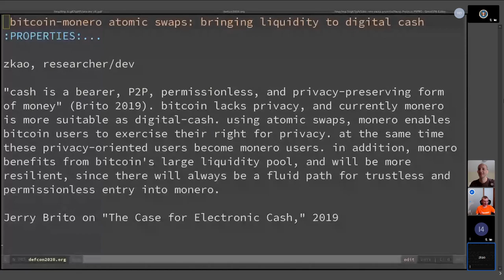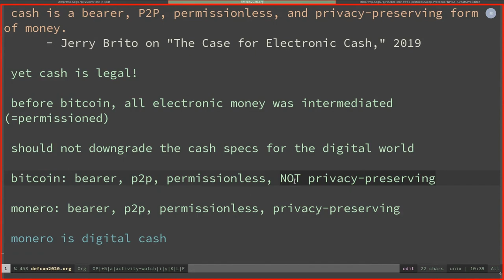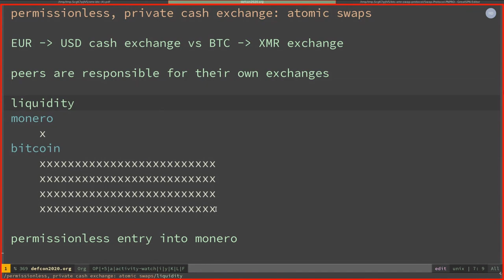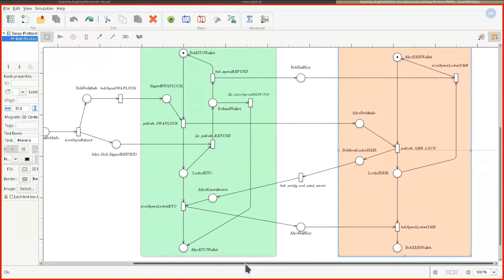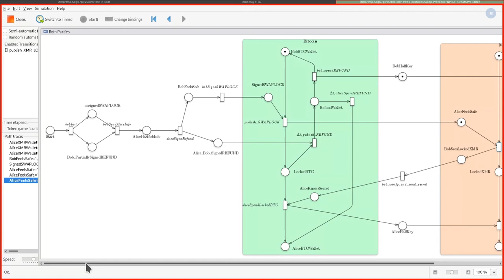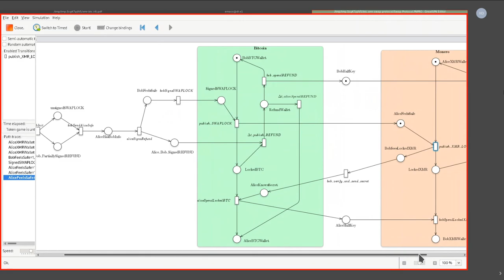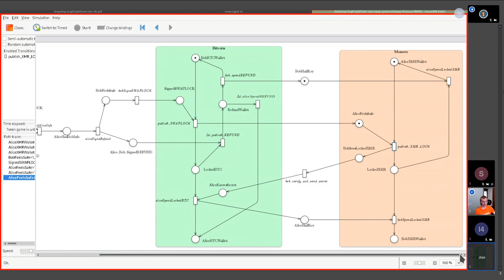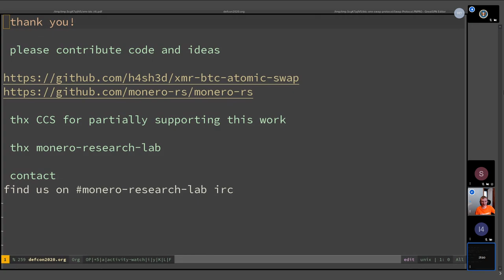Monero Defcon28 Village - Bitcoin-Monero Atomic Swaps (zkao)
Cash is a bearer, P2P, permissionless, and privacy-preserving form of money" (Brito 2019). Bitcoin lacks privacy, and currently Monero is more suitable as digital-cash. Using atomic swaps, Monero enables bitcoin users to exercise their right for privacy. At the same time these privacy-oriented users become Monero users. In addition, Monero will benefit from bitcoin's large liquidity pool, and will be more resilient, since there will always be a fluid path for trustless and permissionless entry into Monero.